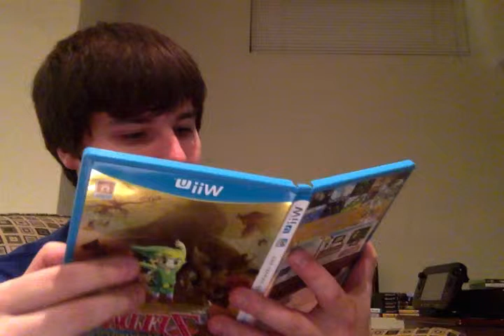Super Smash Bros. for Wii U Unboxing part 2